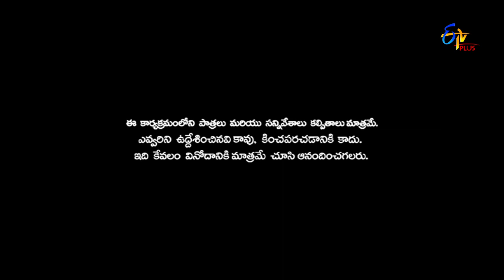Golmaal | 6th August 2019 | Full Episode 107 | ETV Plus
లక్ష్మీపతి సితార గురించి రాము కి చెప్తున్నాడు ఎవరు ఈ సితార తెలియాలంటే ? ఈ రోజు ఎపిసోడ్ చూడండి గోల్మాల్ సోమవారం నుండి శుక్రవారం వరకు రాత్రి 09:00 గంటలకు మీ ఈటీవీ ప్లస్ లో".